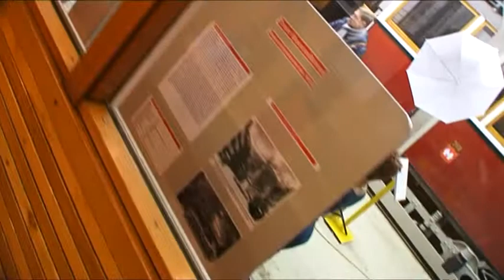Degler Hair Art Fotoshooting November 2013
Degler Hair Art Fotoshooting November 2013 im Innsbrucker Straßenbahnmuseum; (C) 2013